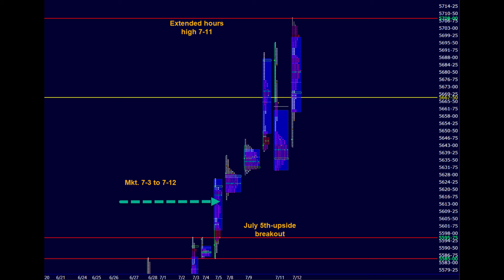20240714 - The Week Ahead - Episode 92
**Foundation & Application of the Market Profile eCourse** is designed to help you absorb information by seeing it many times and in different situations; this 11-hour eCourse offers the opportunity to play and replay the lessons, observing again and again the nuances and situational contexts that can help you trade with less risk.

The first few lessons of this comprehensive over **11 hour e-Course** will teach you Profile basics, which is as “linear” as we’ll get. From there, we’ll narrate a variety of real trading days, so you can begin to recognize how the pieces fit together, which will help you identify configurations like inside, rotational, trend, and hybrid days. We’ll also introduce you to “chunking,” a proven way to recognize opportunities faster. Chunking is what enables you to back your car out of your garage, walk down stairs, and read a map without having to think about it. In addition to the ongoing commentary, there are quiz questions so you can measure and test your progress.